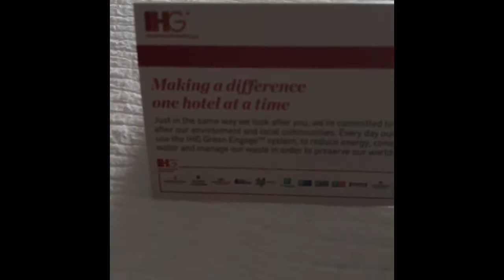Work Trip to FLORENCE, Y'ALL!!! Also, World Famous Montgomery Inn BBQ!!!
Vlog 6/29/17 - Let me know if you want me to tell the story of that water tower bobble head.